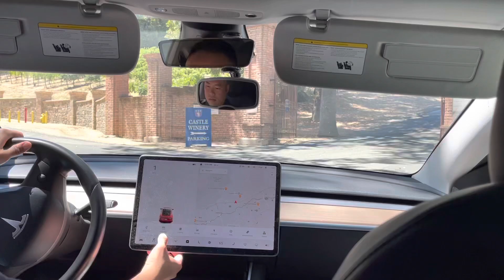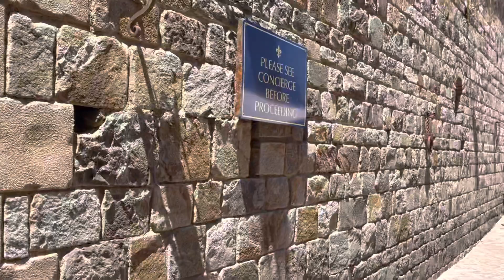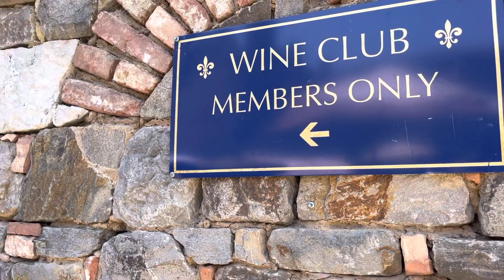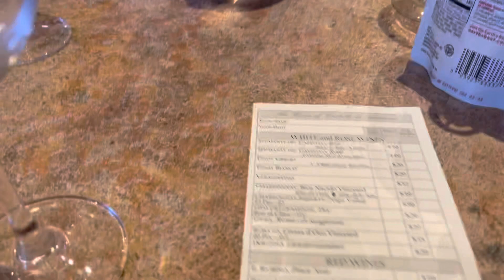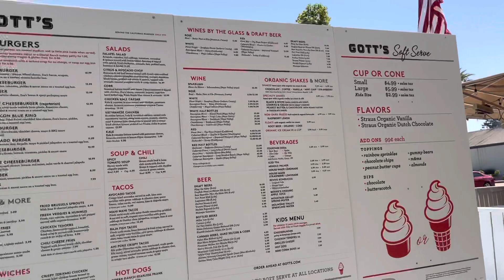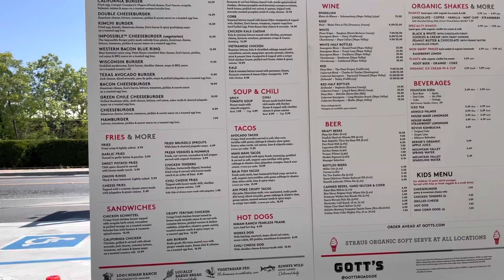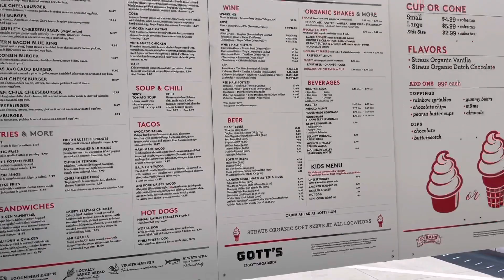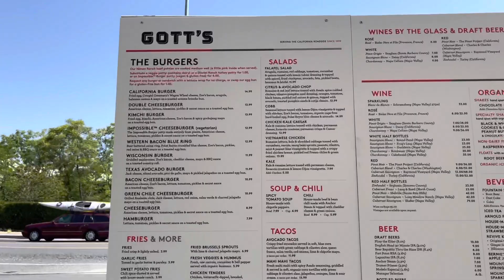EZTravel Wine Tasting at Castello di Amorosa in Napa 7/2021 (Di thu ruou o Napa)